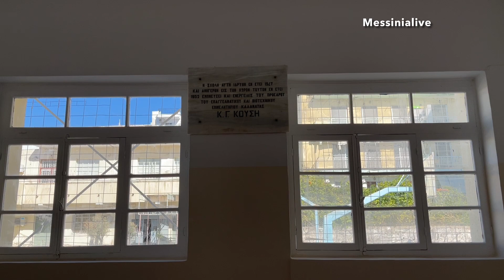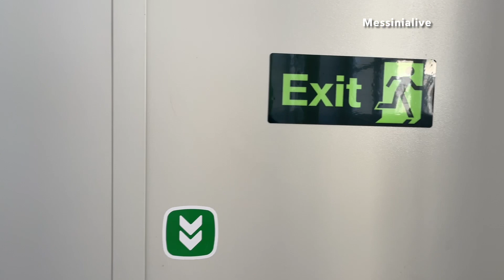DIOIKHTHRIO SXOLES PAPAFLESSA 31.10.2022